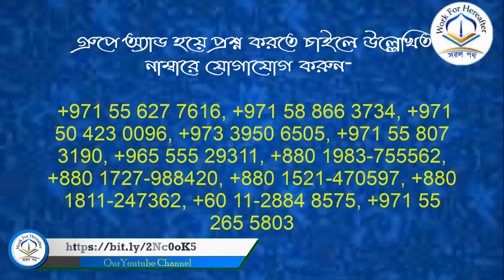সবাই মিলে একসাথে খাবার খাওয়া কি সুন্নত? শাইখ আব্দুল্লাহ শাহেদ আল মাদানী হাফিজাহুল্লাহ্।